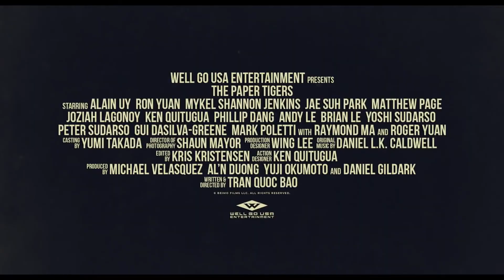THE PAPER TIGERS Official Trailer 2021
First trailer for The paper tigers.